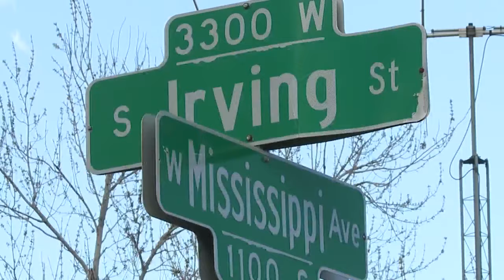Driver kills man in Denver crash, accused of impairment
Police in Denver say they suspect a driver was impaired when he crashed into and killed a pedestrian. FOX31's Alliyah Sims speaks with a witness at the scene.